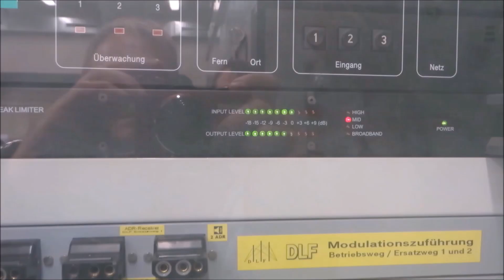Unterwegs zwischen Belgershain und Bad Lausick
Zu sehen sind die RB 113 und der RE 6 bei Belgershain und Otterwisch. Aufgenommen am 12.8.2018.